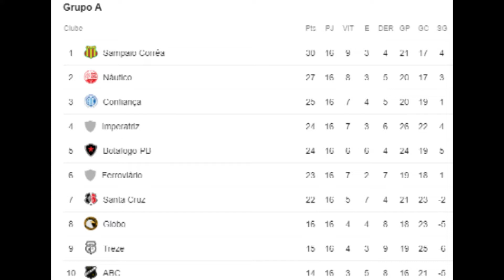Classificação-16 Rodada -12/08/2019